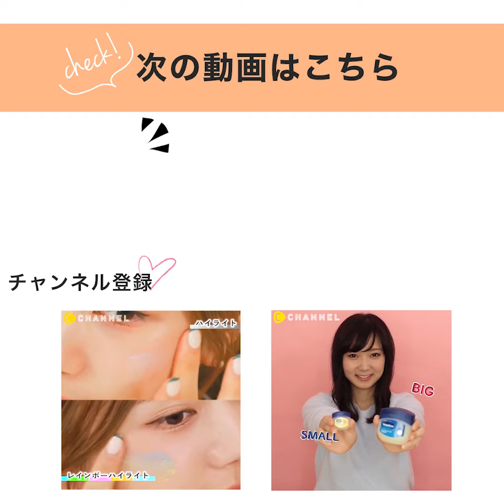【コスメ紹介】雑誌付録が豪華すぎる☆BEAMSコラボの5本クレヨンコスメレビュー＊SPRiNG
豪華雑誌付録！クレヨンコスメ５本でお絵描きメイク♡

10/23（月）発売！SPRiNG12月号の付録は
BEAMS 鈴木えみ × BEAMS　クレヨンコスメ 5本セット!

今回はひよんちゃんがレビューしてくれました♡
色が可愛いのはもちろん！高発色でとっても描きやすい！

ぜひSPRiNG12月号を買って試してみてください！

出演：ひよん